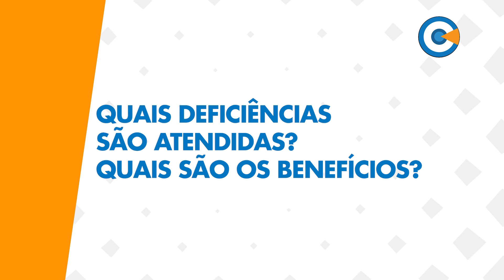Quais deficiências são atendidas pela Equoterapia? Quais são os benefícios?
VC Entrevista - Equoterapia - Diretora de Atenção à Saúde Leiza Lencioni